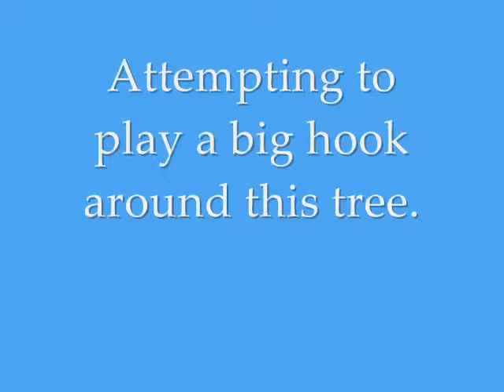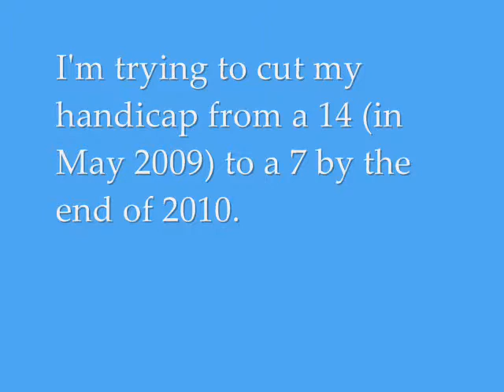Golf Progress at the Stanford Golf Course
On May 24th, 2010, I played in the inaugural Roman Reed Spinal Cord Golf Classic.  Roman was a college football player who was paralyzed during a game.  He is now a leading activist fighting for a cure for spinal paralysis.  He is also a tax client of our accounting firm.  He has his name attached to the first law to bring funding to embryonic stem cell research.